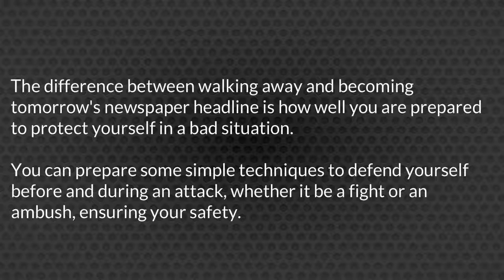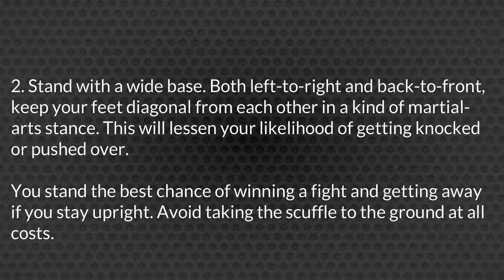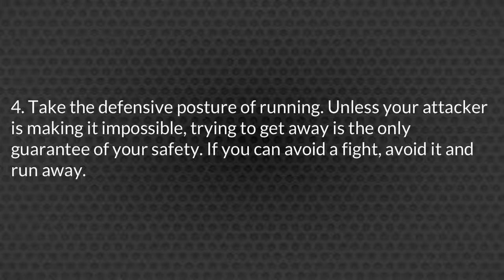How To Defend Yourself part 1